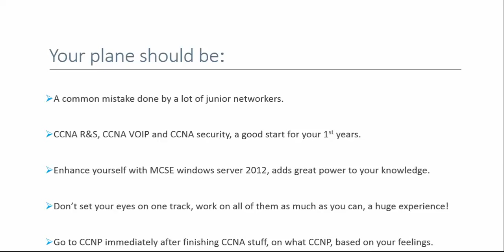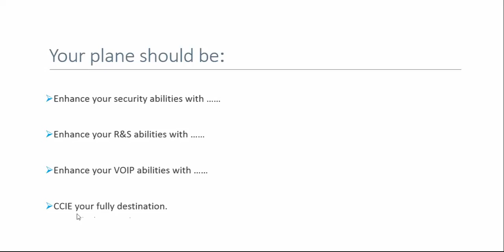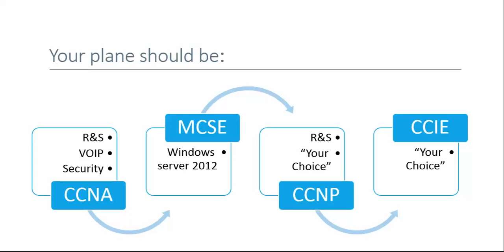07-How Should You Start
Coming to the end of this Series, sharing you a recommended plan to start with.
Ahmed Ra'fat will be with you on discussing your suggested track into network from scratch to mastery.